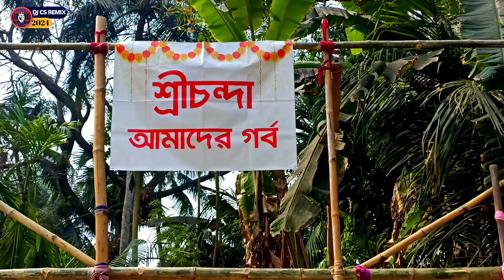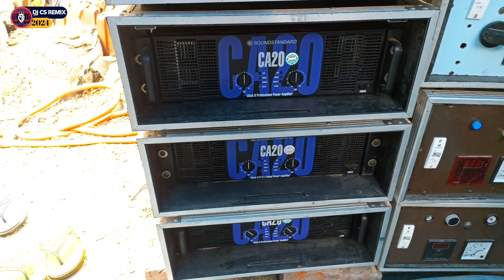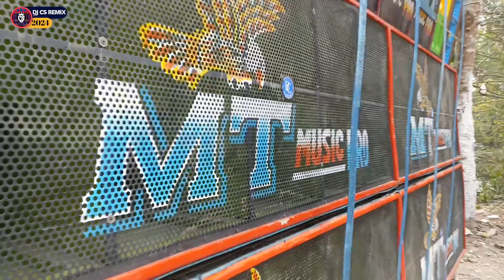MT Music VS Koushik Sound শ্রীচন্দা তে রক্ষাকালী পূজা উপলক্ষে চলছে দুই সেটআপ 🤟🔥|| DJ CS REMIX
𝐒𝐨𝐮𝐧𝐝 𝐒𝐲𝐬𝐭𝐞𝐦 𝐀𝐧𝐝 𝐁𝐨𝐱 𝐂𝐨𝐦𝐩𝐞𝐭𝐢𝐭𝐢𝐨𝐧 𝐕𝐥𝐨𝐠 𝐕𝐢𝐝𝐞𝐨